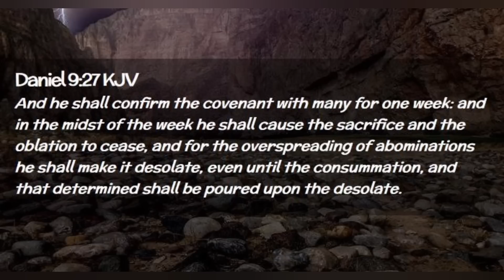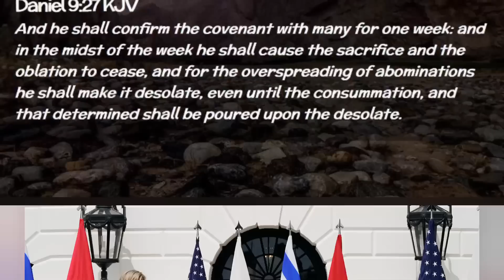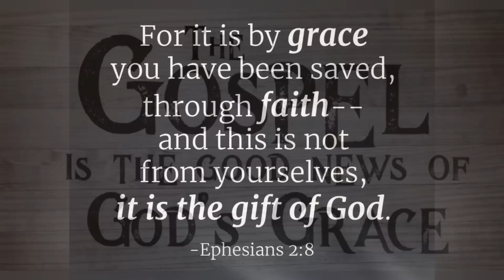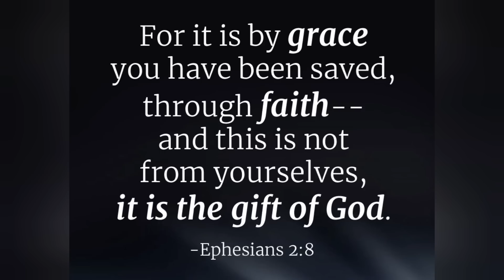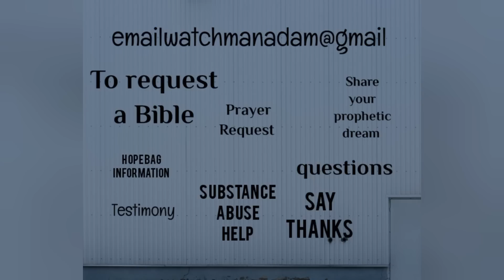Huge End Times News: Israel engaging 4 Muslim nations to join Abraham Accords.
Hey Family!! In this video we take a look at an End Times Article from Israel 365 News. According to this article Israel is seeking to add 4 more Muslim Nations to the Abraham Accords.

Nothing is more important in life than a personal relationship with King Jesus. Thanks to the finished work of Jesus on the cross we now have a path to the Most High God. You're not promised tomorrow so place your faith in Jesus today. The Bible says all have sinned and fall short of the glory of God. Jesus loves you and so do I. And that means you're very loved my friend.

JESUS SAVES!! JESUS LIVES!

Reach me by mail:
Adam M

If you feel led to contribute to one of our Outreach Programs below are ways you can help us on the mission. ALL contributions either go to the Bible Ministry or our Homeless Outreach Program (Hope Bags). As always please pray about it first and any amount is very helpful on our mission. Please keep our Homeless Outreach Program in your prayers. Thank you in advance.

* Allow up to a week plus for a response and please include a shipping address for your free Bible *

I love you all so much and I wanna thank you for all the love and support of this ministry. Drop prayer requests in the comment section of this video.

KEEP LOOKING UP! WE FLY SOON! LETS GO!!!